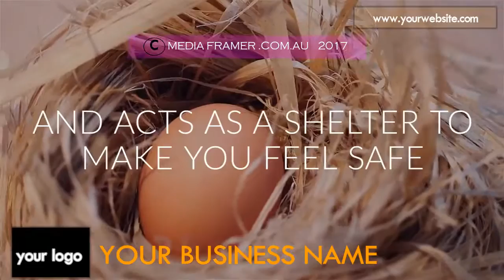GUARD SERVICE 07 C